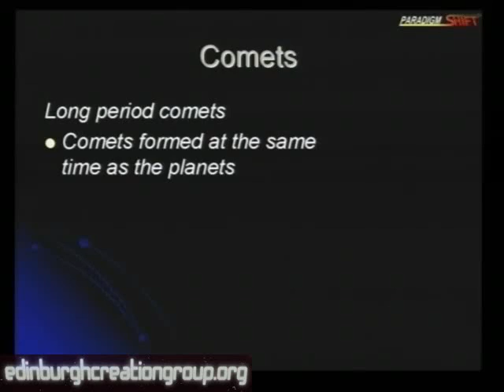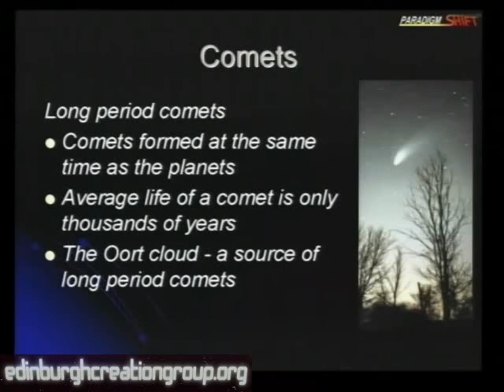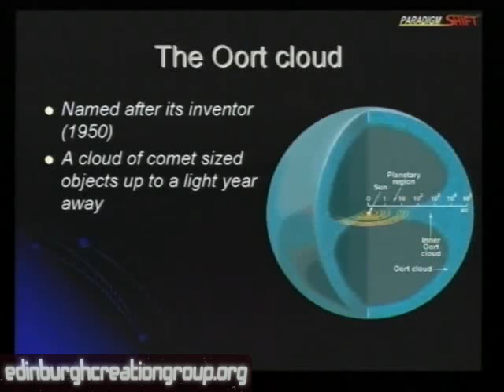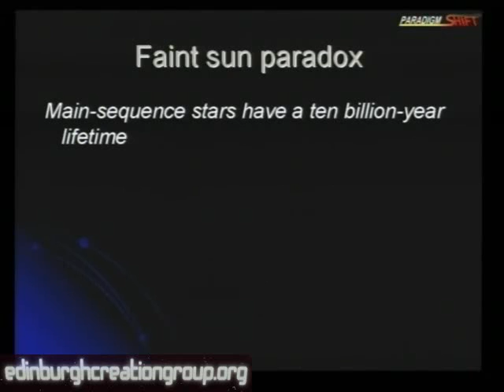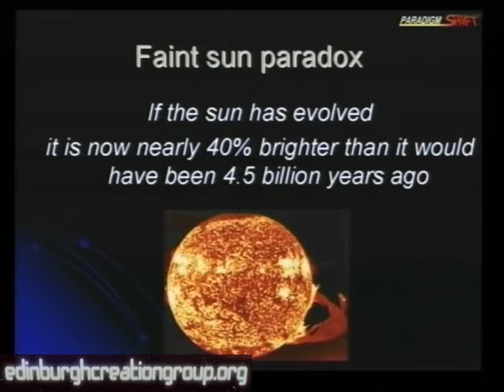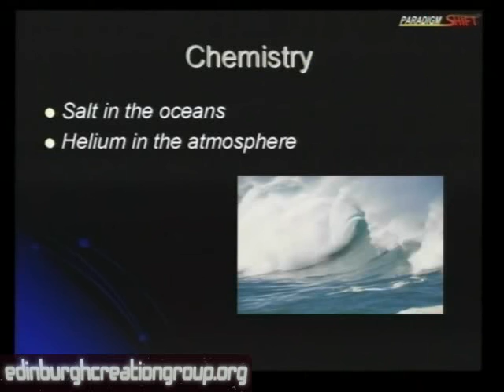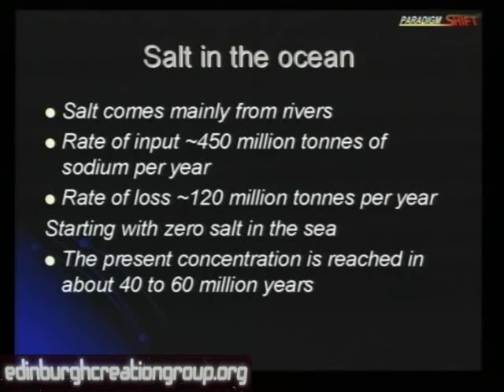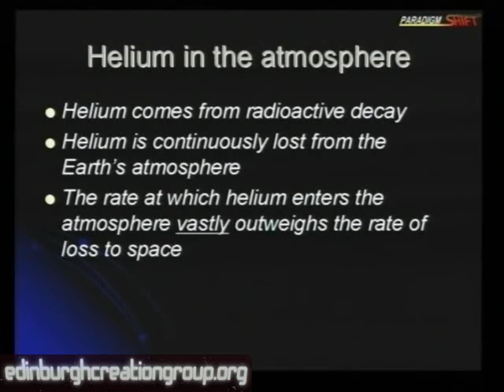Young Earth Evidence (2/6) - Dr Marc Surtees